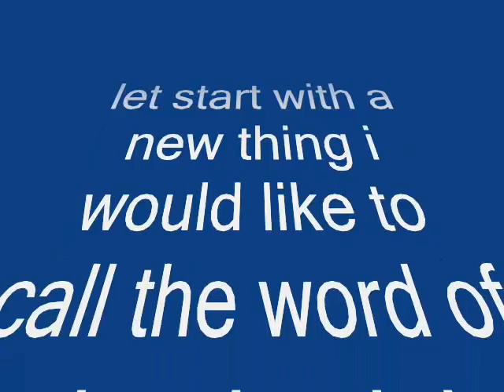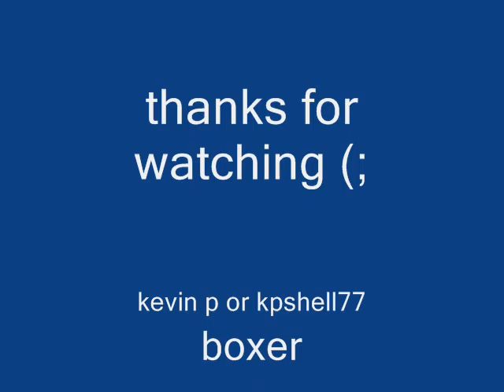epic ep.3 BOXER VS. COMPUTER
the title says wat it about